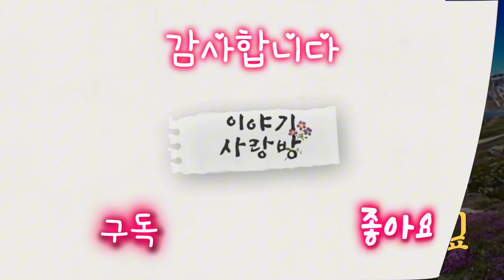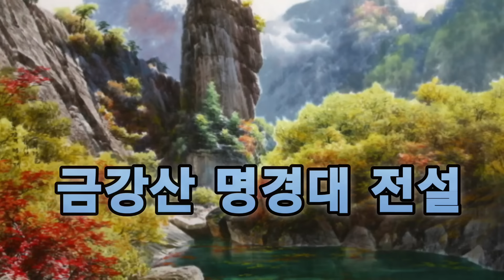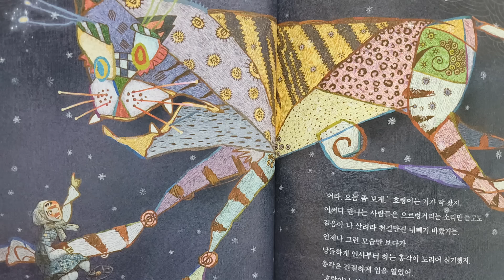[1시간] 🌜재미가득 옛날 이야기 1시간 /고전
🌜옛날이야기 들으면서 편안하게 잠드세요.
듣다보면 잠이 솔솔~
하루의 마무리, 외로운 나의 밤을 편안하게 이끌어줄 재미있는
옛날이야기와 함께하세요.

예전 영상들을 재편집해서 길게 제작했습니다.